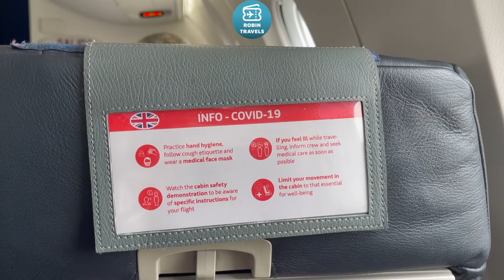SALIENDO DE FRANKFURT | TRIP REPORT CRJ-1000 AIR NOSTRUM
Canadair CRJ-1000 EC-LPG
Business Class Frankfurt-Madrid
IB8707
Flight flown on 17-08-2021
Seat 3F